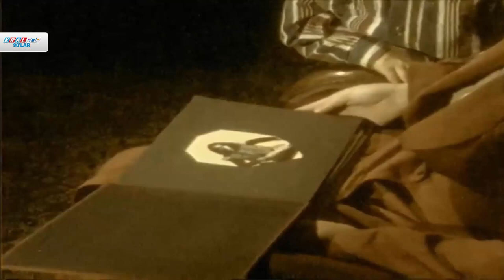Gökhan Kırdar Ah Ayartan Yar